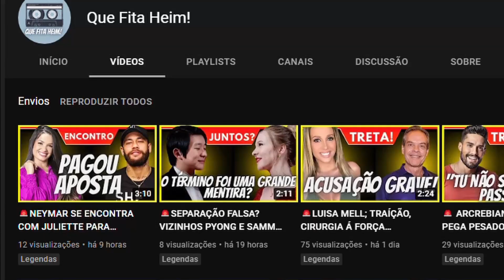MC Guimê arma jogada ousada após eliminação de Gabriel. Será que vai dar certo?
Confira a nova estratégia de MC Guimê após a eliminação de Gabriel Tavares no BBB 2023. O funkeiro planejou uma jogada ousada para unir as torcidas e proteger seu grupo do paredão. Será que essa estratégia dará certo?